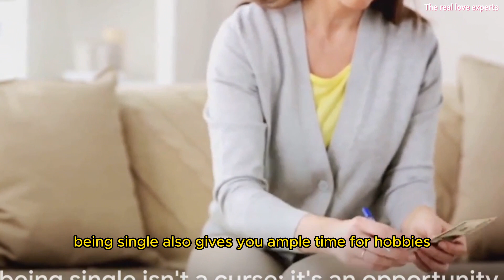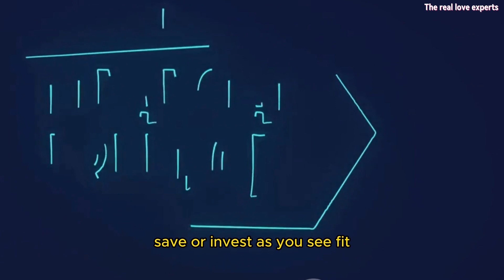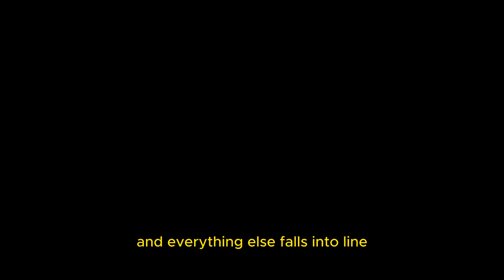Embracing the Single Life: Why Being Single Matters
Join us on 'The Real Love Experts' as we explore the significance of being single. Discover the beauty of self-discovery, personal growth, and independence in this empowering video. 💪